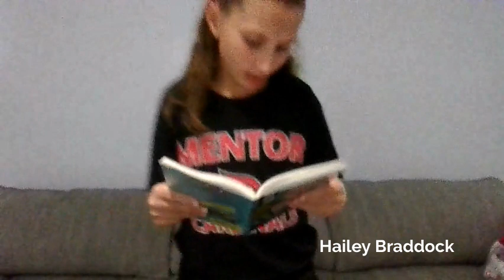Candidates for President 2023